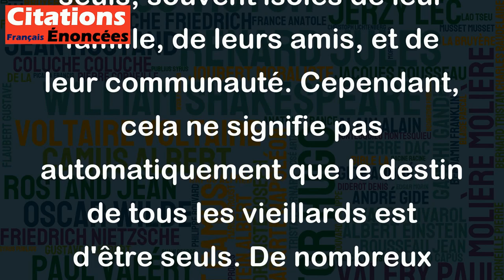Le destin d'un vieil homme est d'être seul. - Roch Carrier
Cette citation de Roch Carrier soulève une triste vérité relative à la vieillesse et à l'isolement de certaines personnes âgées. Il est vrai que de nombreux vieillards se retrouvent souvent à vivre seuls, souvent isolés de leur famille, de leurs amis, et de leur communauté. Cependant, cela ne signifie pas automatiquement que le destin de tous les vieillards est d'être seuls. De nombreux facteurs, tels que l'emplacement géographique, la santé, la famille, la culture, et les relations sociales, peuvent contribuer à la qualité de vie et à la solitude ou non des personnes âgées. Par conséquent, bien qu'il y ait une certaine vérité dans cette citation, il ne faut pas généraliser et considérer que tous les vieillards sont destinés à la solitude.